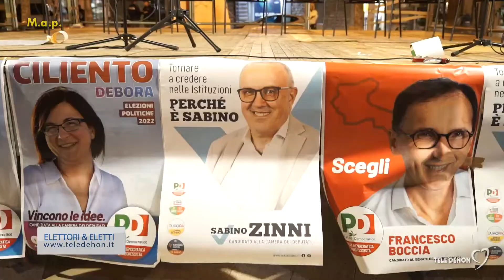Elettori & Eletti - Trani, Patito Democratico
Debora Ciliento, Sabino Zinni, Giovanni Vurchio